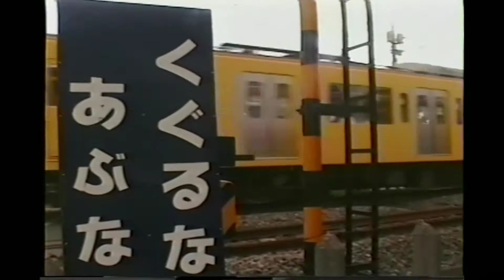[西武拝島線] 玉川上水第９号踏切・西武立川駅～武蔵砂川駅間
日時 令和3年2月22日
場所 玉川上水第９号踏切
         (西武立川駅～武蔵砂川駅間)

西武拝島線の西武立川駅から武蔵砂川駅の間にある玉川上水第９号踏切。西武立川と武蔵砂川の間ですが踏切の名前が玉川上水なので武蔵砂川駅の方が後に出来たのでしょうか…。松中通りにかかる踏切で交通量も多いです。
2001年の頃の動画もあったので一緒にアップしました。

It is Tamagawajosui No. 9 railroad crossing at during Musashi-Sunagawa Station from Seibu-Tachikawa Station of Seibu Haijima Line. It was between Seibutachikawa and Musashisunagawa, were you able to leave Musashi-Sunagawa Station as the name of the railroad crossing was Tamagawajosui? There is much traffic at a railroad crossing in the Matsunaka Street, too.
As there was the video in the days of 2001, I did it together.